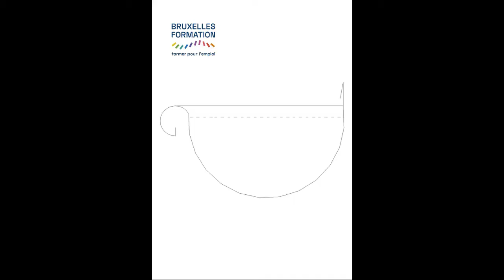N°13 Fond à pince gouttière demi-ronde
Il s'agit d'une vidéo à titre pédagogique, cette technique n'est  pas la seule utilisée.